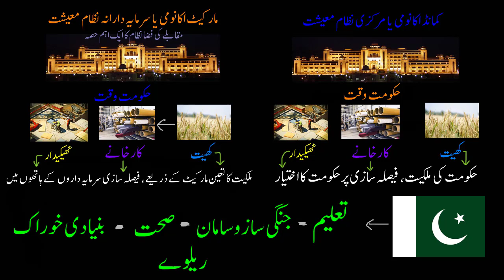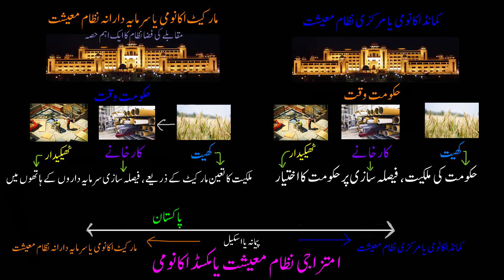Command and market economy part 03 | Basic Economic Concepts | Finance & Economics | KA Urdu